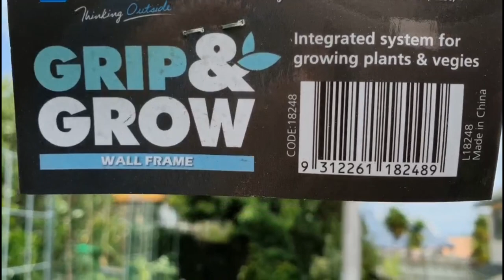【架子】蔬果架｜搭拆方便｜不用钉子｜美观实用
今天介绍的蔬菜水果架子搭建非常简单，有了它我们种的，黄瓜，丝瓜，香瓜，苦瓜等就可以有地方爬了。